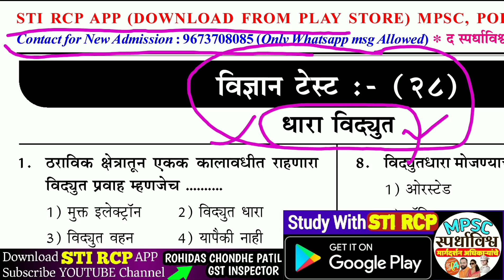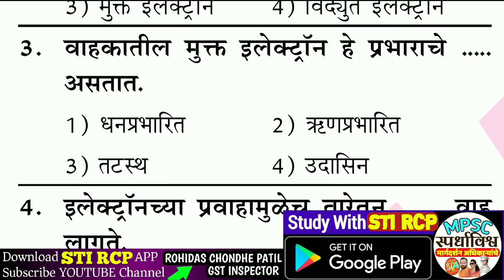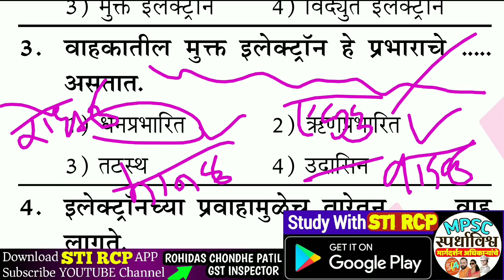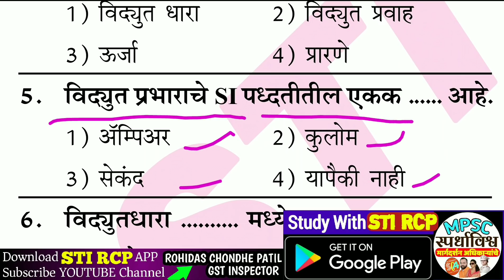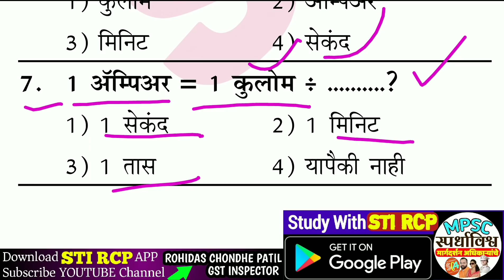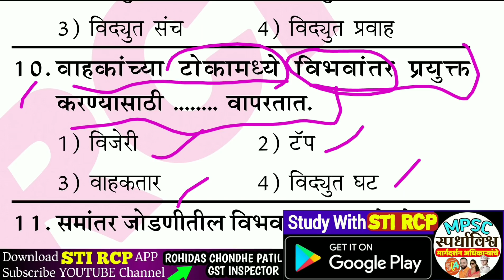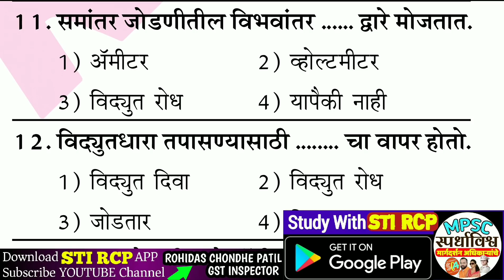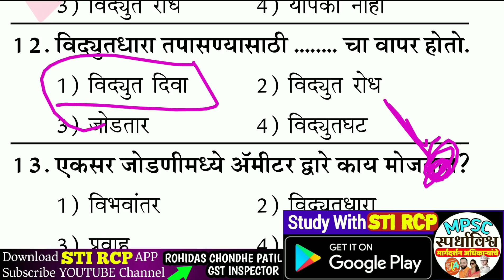पोस्टमन MTS स्पेशल:S.Test.28 धाराविद्युत,विद्युत परिपथ|State Board Science|सामान्य विज्ञान|STI RCP